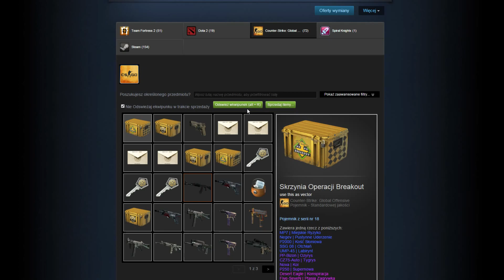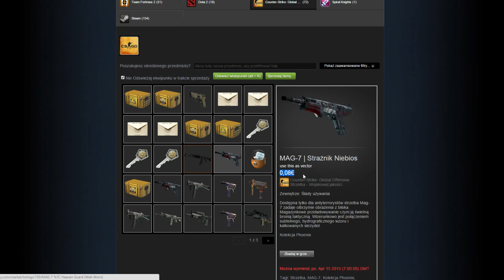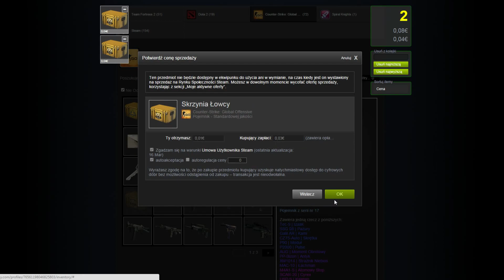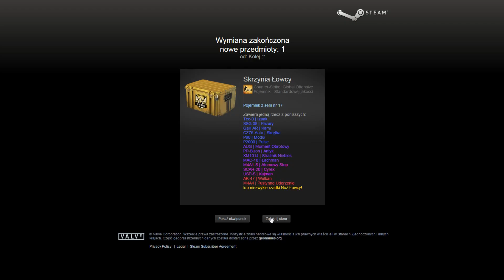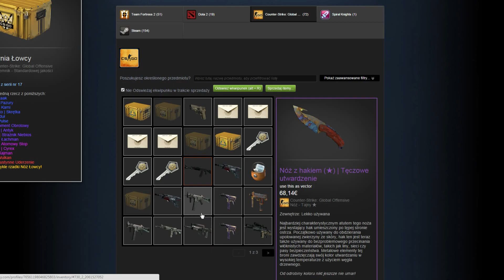Steam Inventory Helper - Niezbędny dodatek Google Chrome dla każdego gracza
JESLI POMOGŁEM - DAJ LAJKA :)
1. Reflink "Aniołki" (bez potwierdzenia)
2. Reflnik "Legion Smierci" (bez potwierdzenia)

Song: Phlex - light me up (feat. caitlin gare)